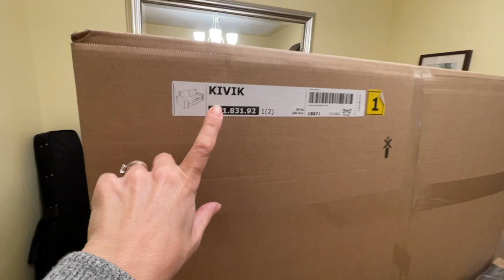Loch Briar Knits VLOGMAS 2021 - Day 7 || A Knitting Podcast || Christmas in Nova Scotia, Canada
It's Vlogmas 2021!! Welcome everyone to the Loch Briar Knits 2021 Vlogmas episodes! Generally, this is a knitting podcast, but during Vlogmas, it's a bit of an everything podcast.

Let's get in the groove with the festive season, shall we? Grab a cuppa something good, a sweet treat if you're so inclined, and  and join me and my furry companion, Scout, while we countdown the days to December 25th in Nova Scotia, Canada!